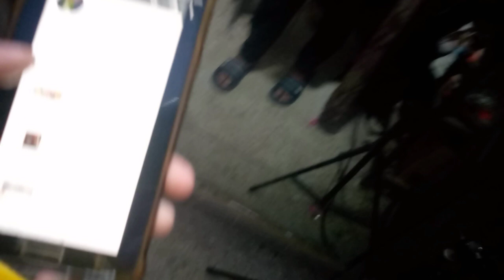travel vlog||with my father 🤩 finally 10.0k views complete 😱on my channel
father ka sat travel vlog bohat saar ke or 10k views complete ho gay 😱